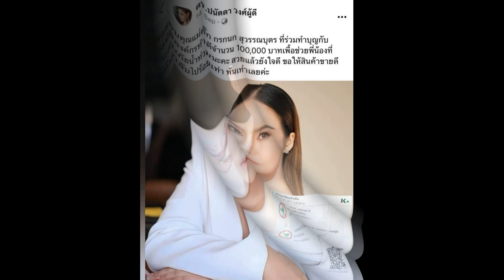บุ๋ม ปนัดดา ตอบแล้ว หลังแม่ตั๊ก เคยบริจาคเงินช่วยน้ำท่วม